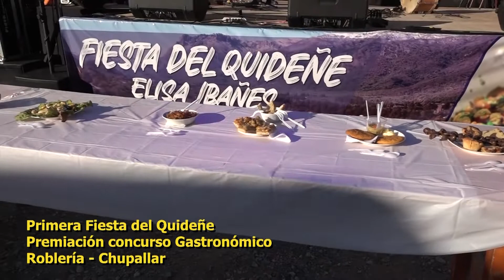PROG EVENTOS JUEVES 13 DE OCTUBRE 2022 RESUMEN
Longaví celebración adulto mayor
Entrega de títulos de dominio
Colbún se realizara  fiesta del chivo
Linares Fiesta del Quideñe